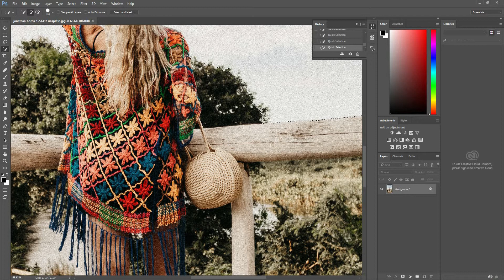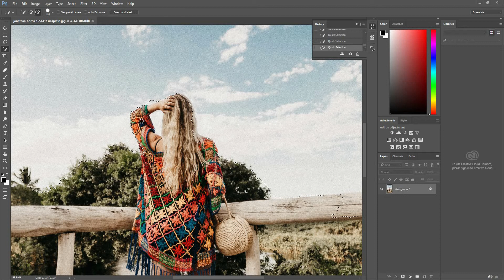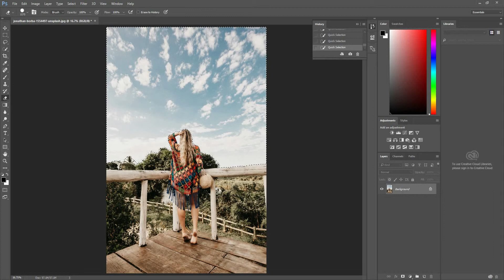How To Make A Trasparent Background In Under 3 Minutes On Photoshop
In this video I will show you how to remove a background in under 3 minutes. It is a easy and fun thing to do.

Let me know if you have any questions and stay awesome!

Credits for the photo:  Jonathan Borba

And don't forget to save it on PNG if you want the transparent background.